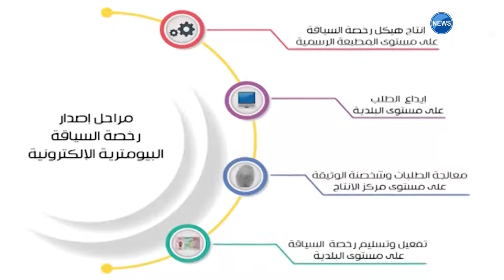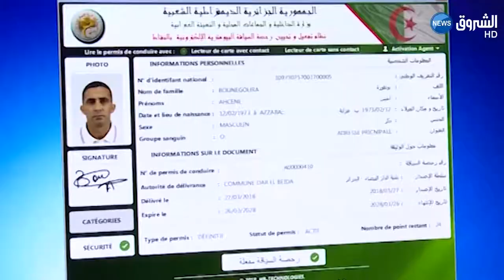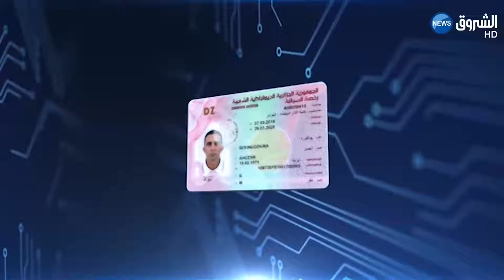كيف يتم الحصول على رخصة السياقة البيومترية الالكترونية